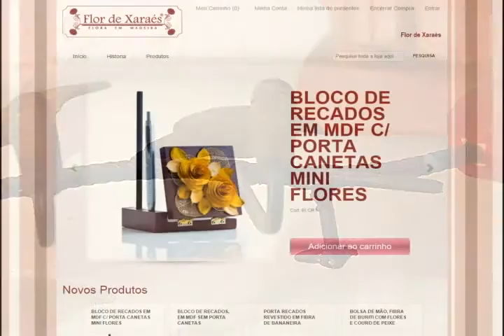Flor de Xaraés é destaque no artesanato de Mato Grosso do Sul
A equipe do Agrobrasil foi conhecer o trabalho e a historia de Claudia Castelão que descobriu beleza em um material natural.